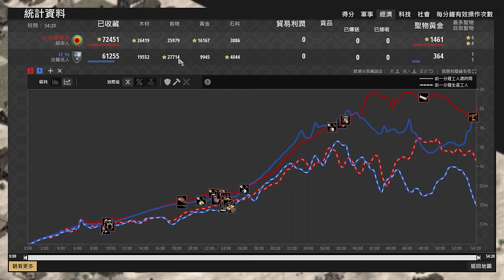【世紀帝國2決定版】Yo法蘭克192遊俠登場大戰肥龍越南92馬弓！ 越南 vs 法蘭克